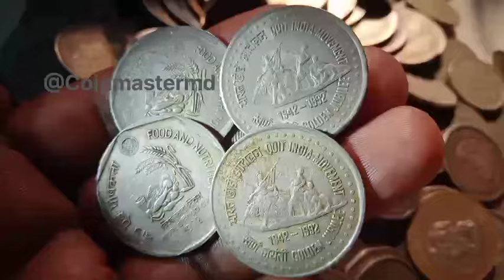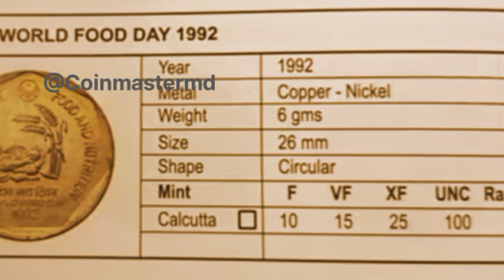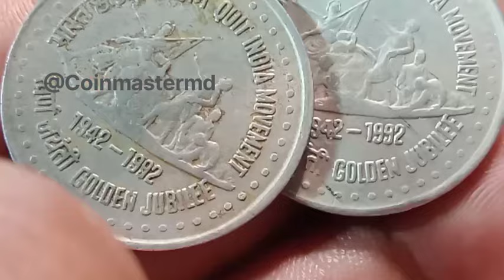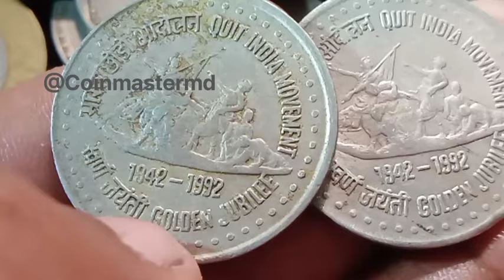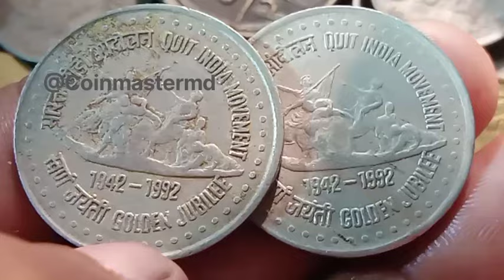1992 1 Rupee Coin Value/Most Valuable Coin 1 Rupee/Bharat Charo Andulan 1 Rupee Coin Price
1992 1 Rupee Coin Value/Most Valuable Coin 1 Rupee/Bharat Charo Andulan 1 Rupee Coin Price